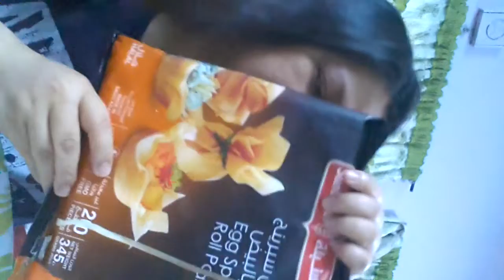LUMPIA in the Making